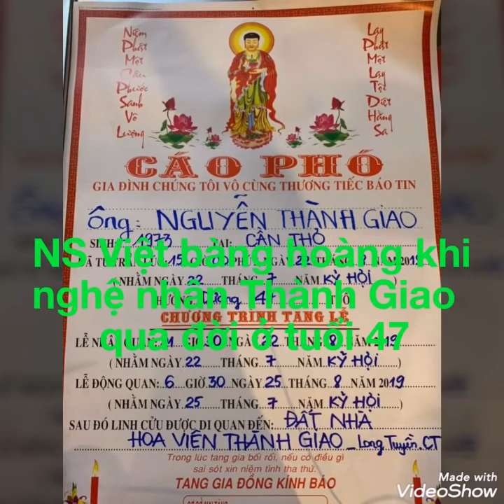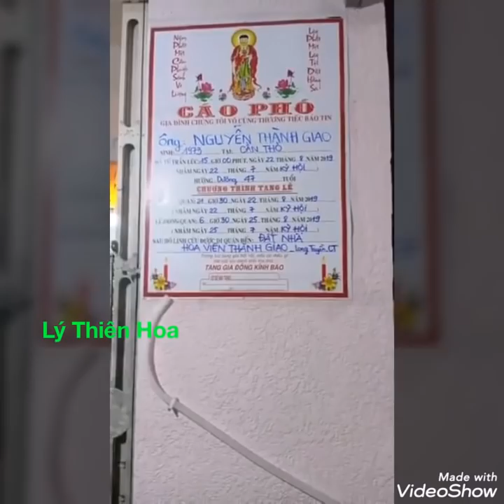Nghệ nhân Thành Giao qua đời tuổi 47- nghệ sĩ Việt bàng hoàng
Chiều 22/8, người thân, bạn bè và nhiều nghệ sĩ bàng hoàng khi nhận được thông tin nghệ nhân ẩm thực Thành Giao đột ngột qua đời.